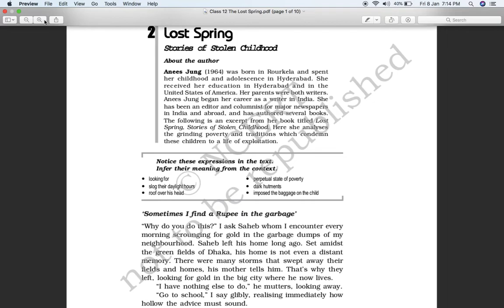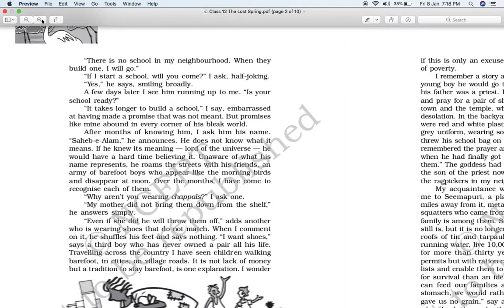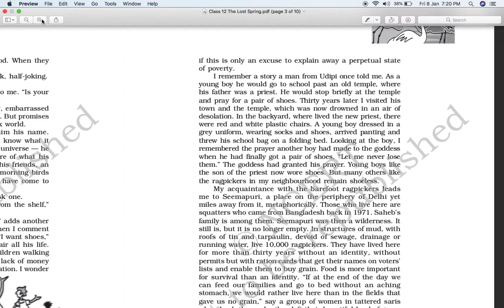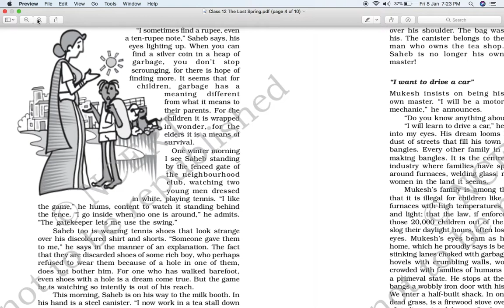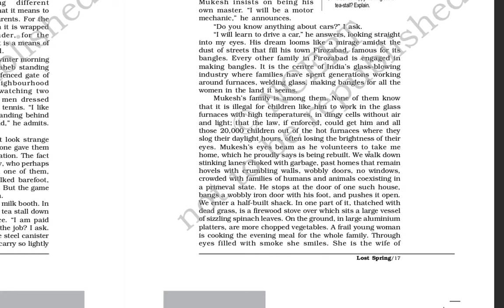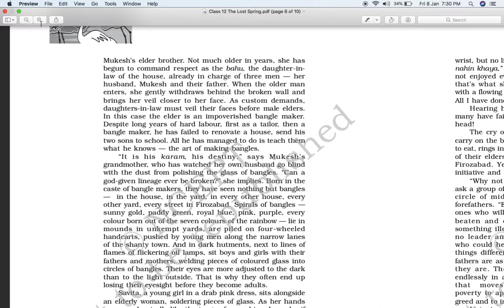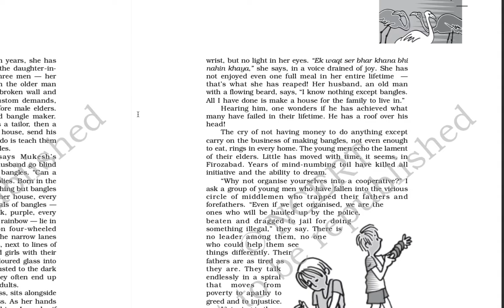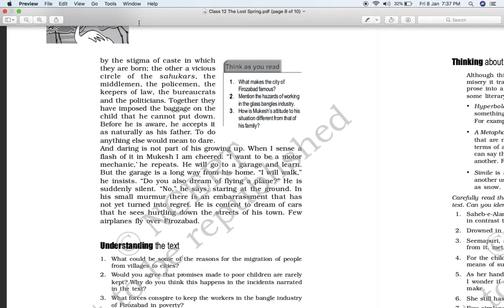Chapter 2 Lost spring Class 12 Detailed Explanation in English | Board Examination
Flamingo Class 12 CBSE
Flamingo Class 12 Lost spring (the stories of stolen childhood) CBSE
Flamingo Class 12 Lost spring (the stories of stolen childhood) detailed explanation in English CBSE
Flamingo Class 12 Lost spring (the stories of stolen childhood) line to line detailed explanation in English CBSE
Flamingo Class 12 Lost spring (the stories of stolen childhood) detailed explanation in English 100% marks CBSE
Flamingo Class 12 Lost spring (the stories of stolen childhood) detailed explanation in English CBSE Latest pattern